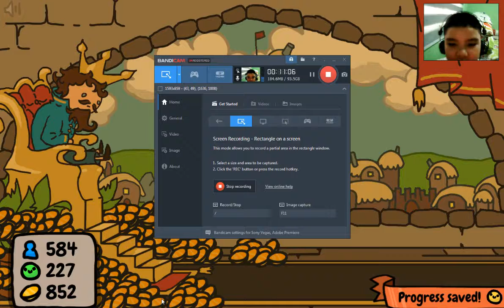THE GAME DID NOT SAVE! | Sort The Court #5